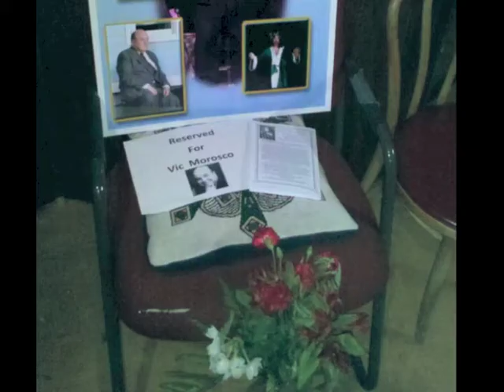Vic Morosco Tribute (Edited)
The following is a video tribute to a truly amazing man who left us way too soon. Let the images and music take you back to a time when you could still hear his jolly laughter and see his heart warming smile.  The original version of this was shown at the Main Street Tony Awards on Feb 23rd 2013 but has been edited slightly to help ease a bit of heartache. Although my name is Edward, there are very few people I let call me Eddie, and Vic was one of them.  I am forever grateful to have always been his "Eddie". His wisdom and knowledge and love were never ending and his generosity was always overflowing. Rest In Peace, dear Vic Morosco.